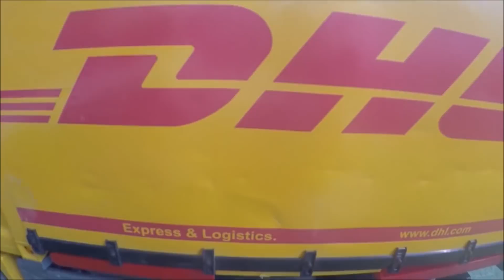BEST of FISH videos | Bruder trucks and tractors | Action videos for kids